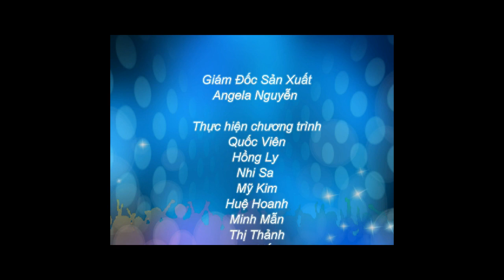Những nét văn hóa đặc trưng của Singapore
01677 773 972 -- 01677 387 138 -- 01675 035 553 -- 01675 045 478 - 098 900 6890